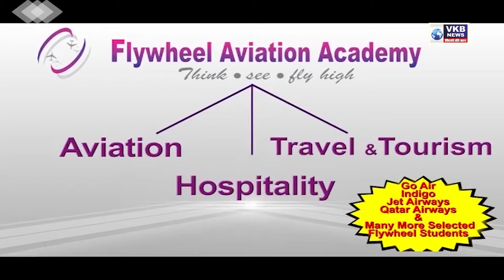जिल्हा परिषद पोटनिवडणुकीला सुरूवात | Marathi News